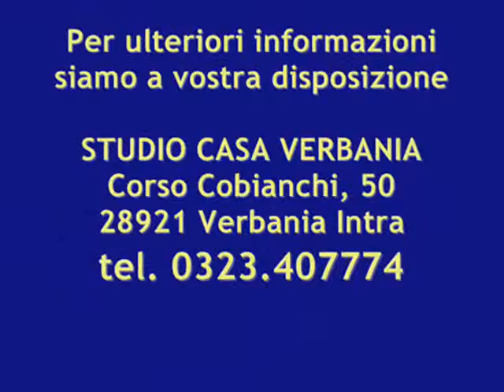Lago Maggiore Cambiasca CASALE unifamiliare con giardino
Lago Maggiore Verbano Cambiasca. In centro al paese, zona residenziale nuova, molto aperta e luminosa, di comodo accesso, CASALE uni-bifamiliare con cortile e giardino. Una parte di circa 100 metri quadri e immediatamente abitabile. Una porzione di circa 60 metri quadri, abitabile dopo lavori di ammodernamento. In corpo staccato troviamo un fabbricato che raggruppa autorimessa, deposito e tettoia. Un bel cortile e giardinetto fanno da cornice alla casa. Cambridge Verbano Lac Majeur. Dans le centre-ville, nouveau quartier résidentiel, très ouvert et lumineux, avec un accès facile, Casale maison unifamiliale avec cour et jardin. Une partie d'environ 100 mètres carrés et habitable de suite. Une partie d'environ 60 mètres carrés surface de plancher après des travaux de modernisation. Cambridge Verbano Lago Maggiore. Im Zentrum der Stadt, neues Wohngebiet, sehr offen und hell, mit einfachem Zugang, Casale Einfamilienhaus mit Hof und Garten. Eine Gruppe von etwa 100 Quadratmetern und sofort bewohnbar. Ein Teil der etwa 60 Quadratmetern Grundfläche nach Modernisierungsarbeiten. Im Körper gibt es ein frei stehendes Gebäude mit Garage und Lagerraum. Ein schöner Innenhof mit Garten und Bäume umgeben das Haus. Dans le corps il ya un bâtiment indépendant comprenant garage, hangar de stockage et de. Un jardin magnifique cour et les arbres entourent la maison. Cambridge Verbano Lake Maggiore. In the town center, new residential area, very open and bright, with easy access, Casale one-family house with courtyard and garden. A party of about 100 square meters and immediately habitable. A portion of about 60 square meters floor area after modernization works. Cambridge Verbano Lake Maggiore. In the town center, new residential area, very open and bright, with easy access, Casale one-family house with courtyard and garden. A party of about 100 square meters and immediately habitable. A portion of about 60 square meters floor area after modernization works. In the body there is a detached building comprising garage, and storage shed. A beautiful courtyard garden and trees surround the house.